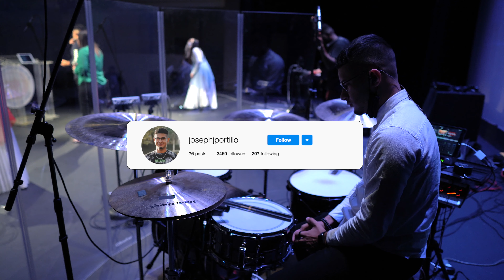Lo Único Que Quiero - Marco Barrientos (DRUM COVER) [LIVE]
MIX:
Joseph Portillo

Snare | Ludwig Black Beauty 14x6.5
Snare Wires | Gibraltar 14' Snare (42 Strand)
Trigger | Roland RT-MicS Mic Trigger

/// DRUM HEADS:
Kick | 22" Remo Powerstroke 4
Snare Top | 14" Remo Powerstroke P77
Snare Bottom | 14" Remo Ambassador Hazy
Toms Top | 12", 16" Remo Vintage Emperor Coated
Toms Bottom | 12", 16" Remo Emperor Clear

/// STICKS:
ProMark Rebound 5A

/// CAMERA:
Sony A6400
Sigma 16MM F1.4

🔴 If you need drums recorded or edited for your next project or production contact me | Si necesita que grabe bateria o edicion de bateria/percussion en su proximo projecto o produccion contactame: